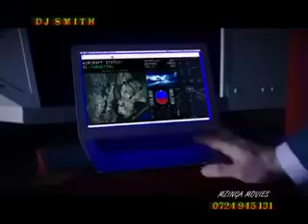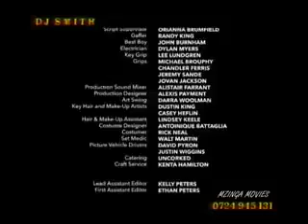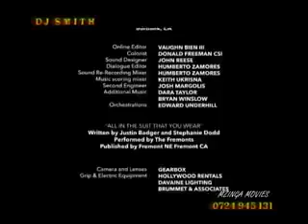DJ SMITH 🔥DJ AFRO LATEST ACTION MOVIE(2021)🔥🔥🔥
Dj smith latest action movie(2021)kali sana🔥🔥